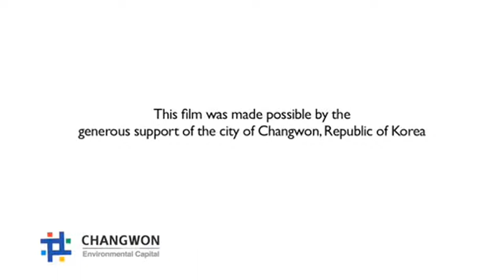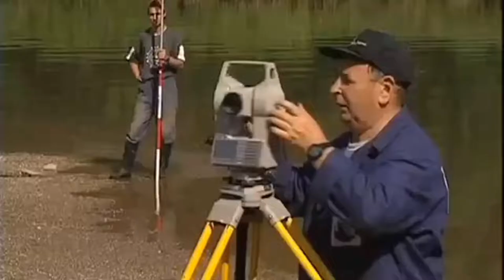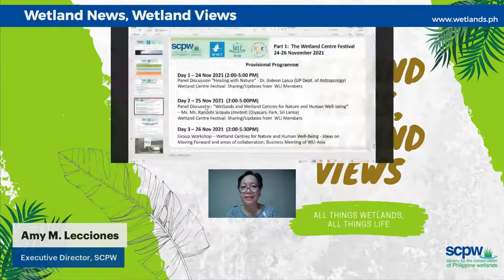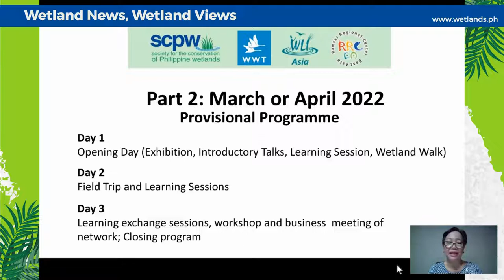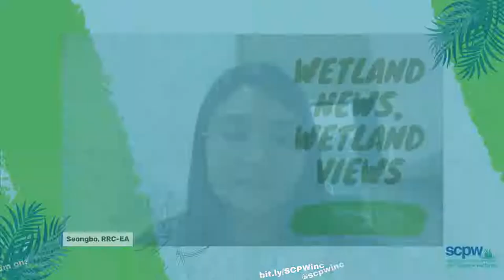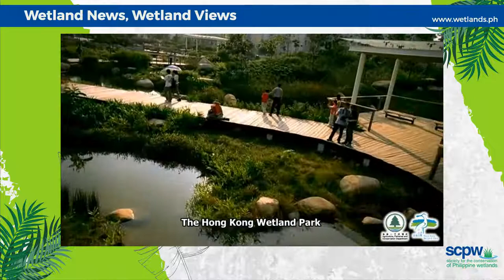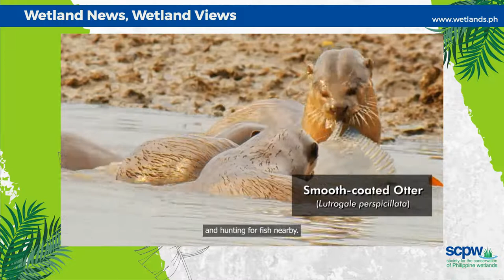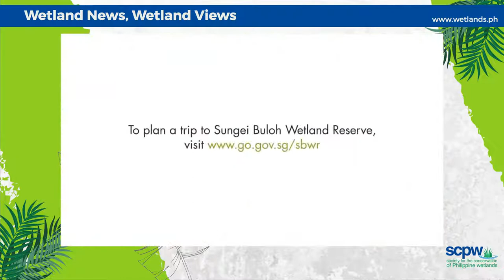Wetlands News, Wetland Views Episode 3: The Wetland Centre Festival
The Society for the Conservation of Philippine Wetlands, Inc. (SCPW) invites you to the third episode of Wetland News, Wetland Views.
The SCPW will be hosting the 8th Wetlands Link International – Asia Conference (8WLI-Asia) with the theme “Healing with Nature:  Wetlands and Wetland Centers in Focus”. It aims to highlight the benefits of wetland ecosystems to human health and the role of wetland centres in promoting health and well-being of people.

In view of the current health protocols due to the COVID19 pandemic, the 8th WLI-Asia Conference will be held in two parts:  Part 1 is the virtual Wetland Centre Festival to be held in November as an activity to drum up interest and support to the face-to-face session; Part 2 is the actual face-to-face Conference which will be held in February or March 2022.

To further expand the reach of WLI-Asia in the Philippines and in the Region and to promote the forthcoming Conference, the SCPW is featuring both topics in the third episode of its online talk show, “Wetland News, Wetland Views”.  The talk show will not only tackle the details of the Conference, but will also discuss how to be a member of the WLI-Asia network as well as the advantages and benefits of a member.

THE ONLINE TALKSHOW
*Wetland News-
The Wetland Center Festival  (8th Wetlands Link International – Asia Conference)
Guests:
Ms. Amy Lecciones
Executive Director, SCPW, Inc.
Mr. Chris Rostron
Head, Wetlands Link International
London, UK
Ms. Seongbo Kim
Network Officer
Ramsar Regional Center-East Asia
Dir. Jacqueline Caancan (Invited)
DENR NCR Regional Executive Director
Chair, Protected Area Management Board,
Las Pinas – Paranaque Wetland Park
*Open Forum/Synthesis:
Ms. Darry Shel M. Estorba (Facilitator)
*Wetland Views
*Wrap Up and Closing Remarks:
Arch. Celestino Ulep
President, SCPW